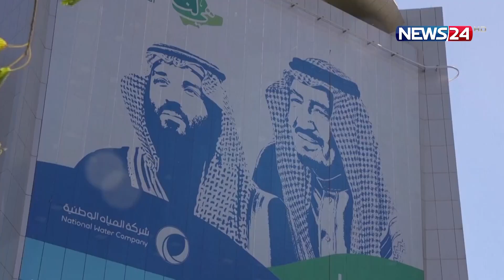মধ্যপ্রাচ্যের বাণিজ্যের পালে চলছে হাওয়া বদল খেলা | Saudi | China | News24